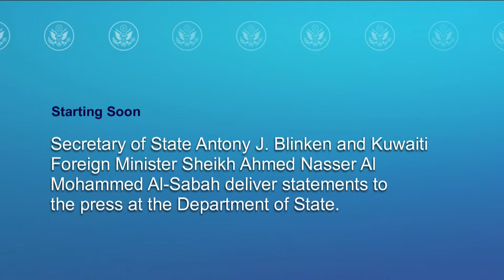Secretary Blinken and Kuwaiti Foreign Minister Sheikh Ahmed Nasser Al Mohammed Al-Sabah statements.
Secretary Blinken and Kuwaiti Foreign Minister Sheikh Ahmed Nasser Al-Mohammed Al-Sabah deliver statements to the press at the Department of State. 10:30am